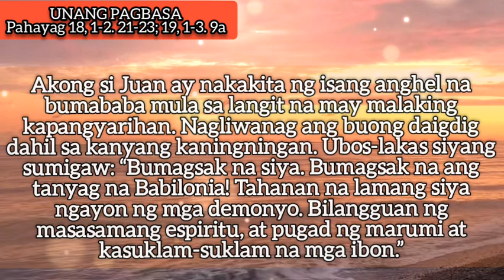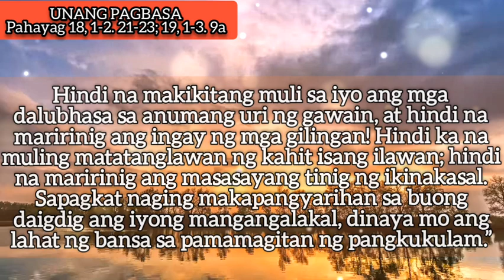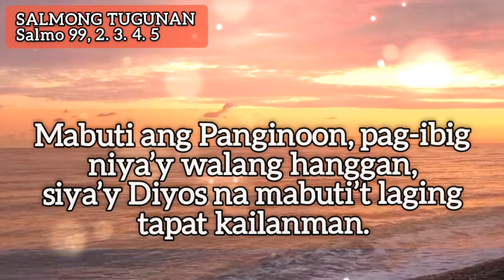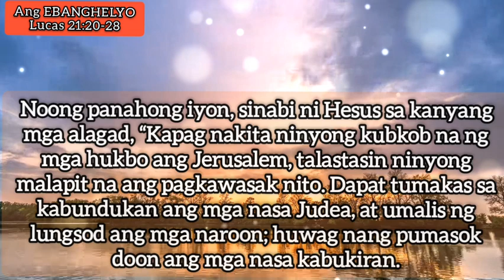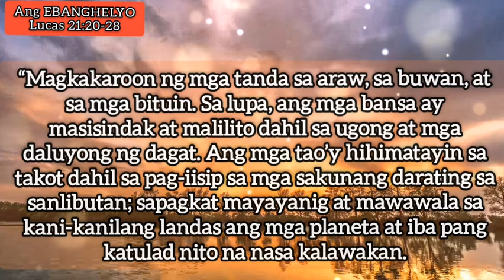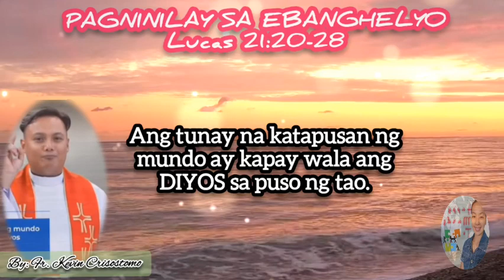TAGALOG DAILY READING and REFLECTION|NOVEMBER 24, 2022|Word of God|Gospel of the day Lucas 21:20-28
Tagalog Daily mass reading and reflection, sharing the word of God daily, thank you sa mga masisipag na mga Pari na magpahayag at magpaliwanag sa salita ng Diyos. Have a great day.

HUWEBES, NOBYEMBRE 24, 2022

Paggunita kay San Andres Dung Lac, pari at martir at mga Kasama, mga martir

Pahayag 18, 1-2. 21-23; 19, 1-3. 9a

Mapalad ang anyayahan
ng Korderong ikakasal.